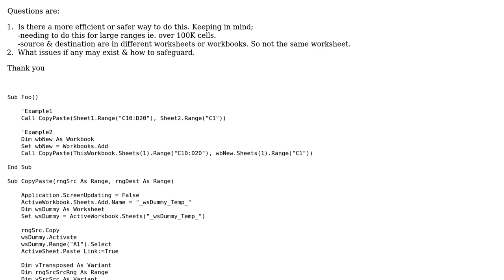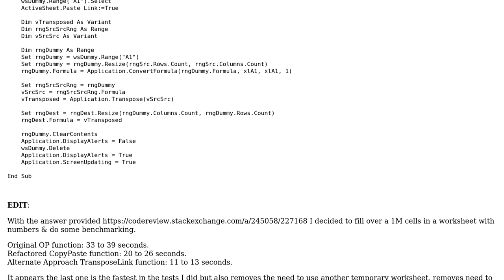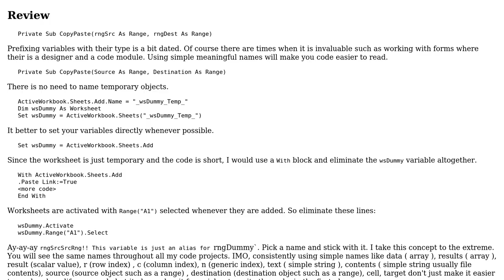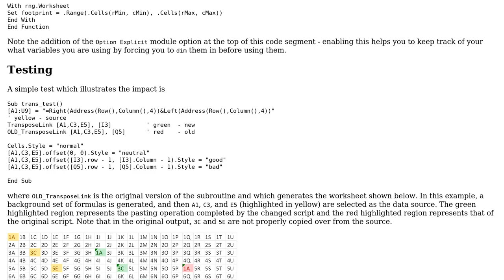Code Review: vba Copy Paste Transpose Link (2 Solutions!!)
Code Review: vba Copy Paste Transpose Link

With thanks & praise to God, and with thanks to the many people who have made this project possible! | Content (except music & images) licensed under CC BY-SA | Music | Images & others | With thanks to user tnuba user TinMan user Taylor Raine and the Stack Exchange Network Trademarks are property of their respective owners. You are responsible for your own actions.